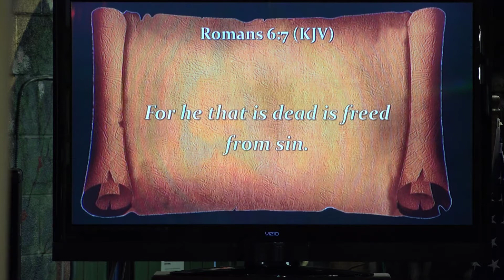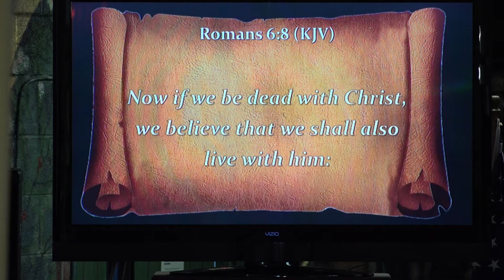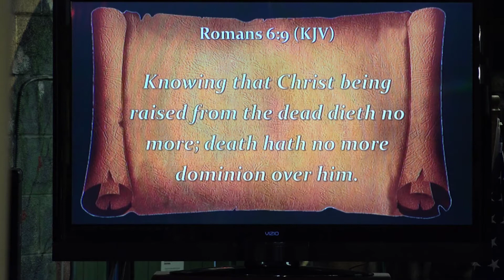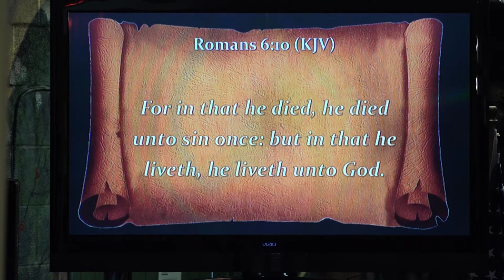02 06 2022 Sunday David